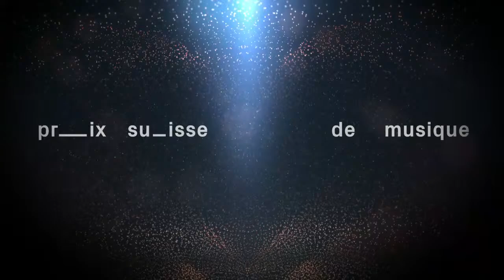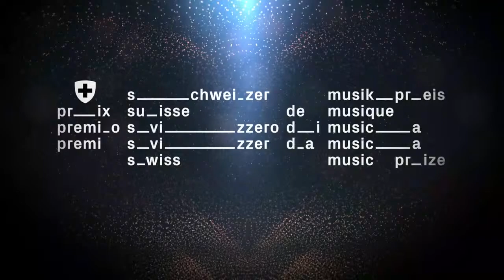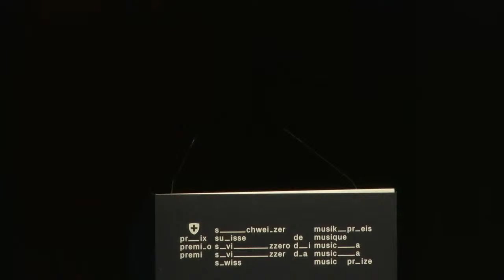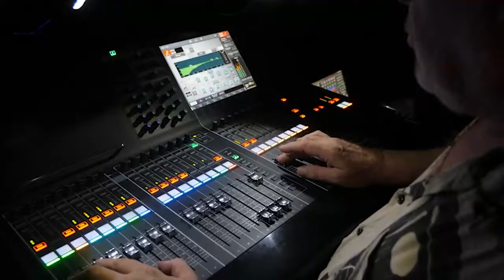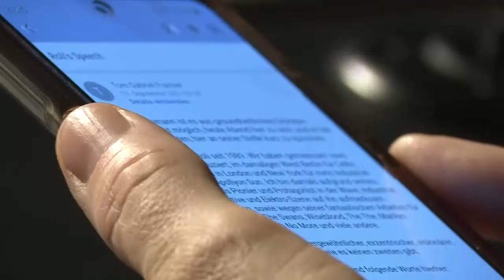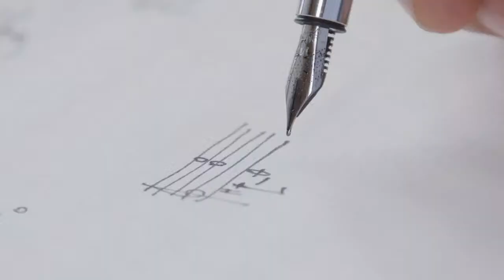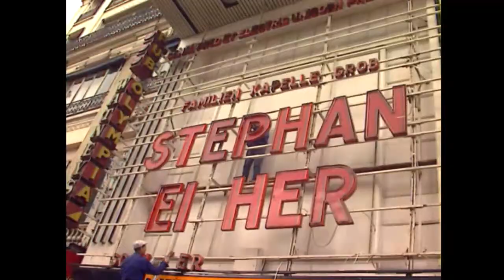AWARD CEREMONY OF THE SWISS MUSIC PRIZES 2021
Experience the award ceremony of the Swiss Music Prizes 2021 live from the LAC
Lugano Arte e Culture featuring 4 special winner performances and 15 prizes
awarded for outstanding and innovative Swiss musical creation.

Laudatory speech by the Federal Councillor Alain Berset
Hosted by Giada Marsadri and Sandy Altermatt

We congratulate the winners:

STEPHAN EICHER – cosmopolitan chansonnier and winner of the Swiss Grand

ROLI MOSIMANN – music producer with a golden ear for rock

© Some Film and image material used with the permission fo SRG SSR, Stephan Eicher and the Federal Office of Culture.